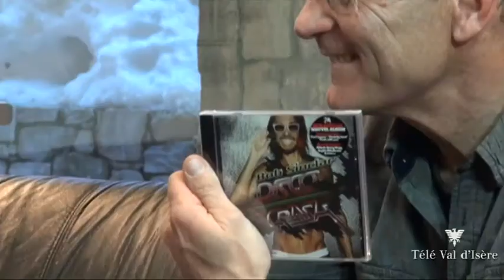Bob Sinclar - Val d'Isère - 2012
Le DJ Bob Sinclar était de passage cette semaine à Val d'Isère